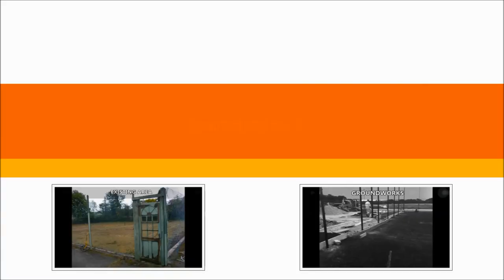Nescot School Green Polymeric Installation Surrey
Nescot School Green Polymeric Installation Surrey is presented in this video. Multi-purpose surfacing is often intended for a number of activities. There is a selection of style and design specifications that the customer can choose from and in addition they may also style and design their own surface. Surfaces for these types of places normally include artificial turf and wetpour rubber, which can be found in a number of colours. When installing the surface a tarmacadam sub base is prepared first. Then the coloured sports surface will be rolled out and secured along the joints and edges, keeping the flooring secure plus avoiding movement. In case you are interested in a softer surfacing, a shock pad may be laid down underneath; this will make the surface even safer for users like young children. Should your MUGA get mistreated and vandalised, reactive maintenance can be carried out in an effort to fix the damage. You will need to be proactive with upkeep to avoid a lot of problems and repairs.

If you are interested in sports and you would like to find out the latest news, I would recommend having a look at this page. Here you can find out all the latest sport updates, features and analysis.

Examining the school green polymeric flooring, after installation, for any kind of problems that might lead to dangers is important in an effort to keep the multi-use games area safe and risk-free for people. Frequent observation is highly recommended, to minimize major repairs. If grime and debris go on the area, it can become damaged and servicing may be necessary. Trained professionals can attend to these repairs to an excellent quality so that the multipurpose space can be kept in perfect condition. A chemical treatment may be necessary if your MUGA suffers from contamination by moss and algae; the procedure will remove weeds as well as prevent them growing back. After the chemical treatment has been completed, the playing quality will be improved. For more information on MUGA maintenance, please check out this

What this video is about:
MUGA
MUGA pitch
Multi use games area
Tennis court surfaces
Tennis court maintenance
Tennis surfaces
Area of a football pitch
Tennis court construction
Tennis court fencing
Tennis court cleaning
Sports playgrounds
Courts uk
5 a side pitch size
MUGAs

Nescot School Green Polymeric Installation SurreyThank you greatly for making the time to watch our video. For those who have questions which you will want resolving then please use the comment area. We will certainly get back to you with an answer the moment we are able to. We will be incredibly grateful if you could possibly share our video clip on your social network sites, as well as perhaps like this video clip. Make sure you write about your comments so that we can boost our future movies. If you want regular updates on new video clips we publish, you should sign up for our YouTube channel